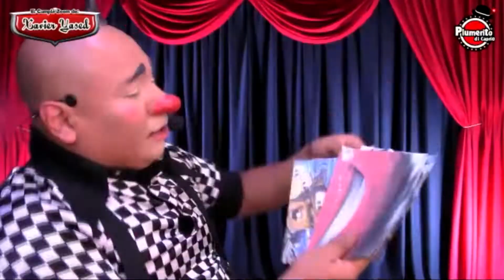El Show Zoom de Plumerito en el Cumple de Xavier Yased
Animación de Cumpleaños OnLine, Vía Zoom, con Plumerito Di Caprio